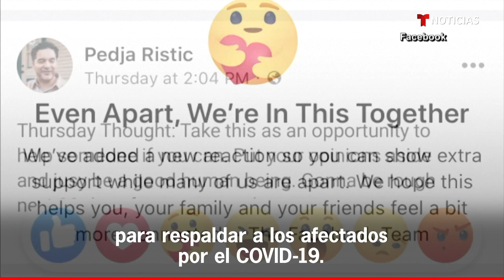Facebook añade emoticones para mostrar solidaridad en la pandemia | Noticias Telemundo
Video oficial de Noticias Telemundo.  La red social Facebook ha estrenado dos nuevos emojis para respaldar a los afectados por el COVID-19.